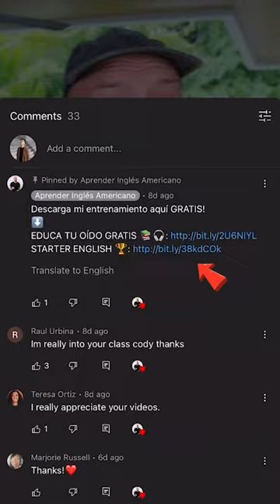Mejora tu vocabulario 😎 | Mejores formas de decir “VERY …”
👇😁No olvides descargar nuestro CURSO BÁSICO!
¿Quieres aprender inglés RÁPIDO Y FÁCIL?
Si quieres lecciones más largas, ven a mi canal principal Aprender Inglés Americano!